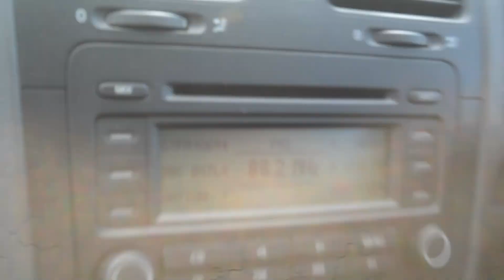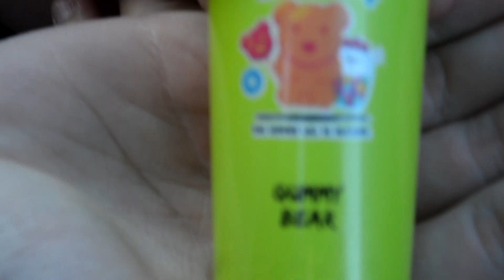gym video except it's teenagers driving to asda (rhys dies at 120mph!)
filmed like 3 sets so heres a breakdown of the session:
2x10,1x12 incline bench
+5, +10, +20kg dips, 3 sets
2x8 Incline press, 1x8 dropset 8 again both failure
3x15 pec deck
2xSS cable flys + cable press, 10 reps each
3x12 lateral raises
2x15 lateral raise machine

00:00 gym session
02:23 pump check
03:02 going to asda
05:06 at asda

songs:
a bunch of other songs not my fault mr copyright bossman